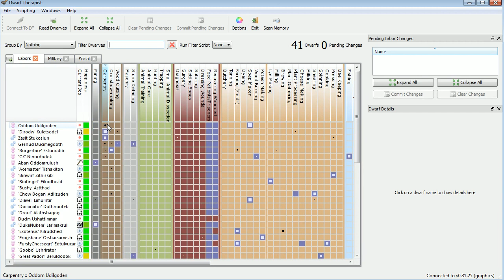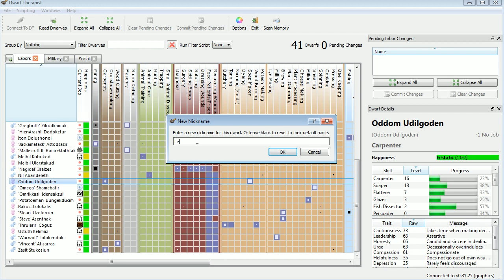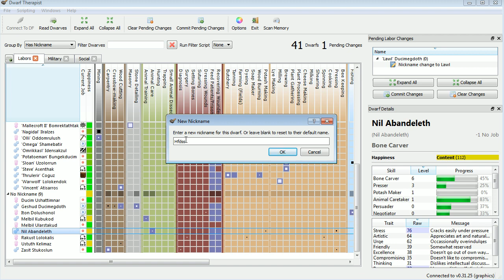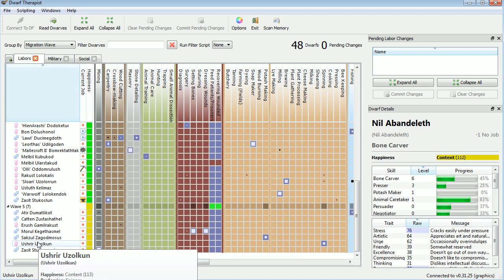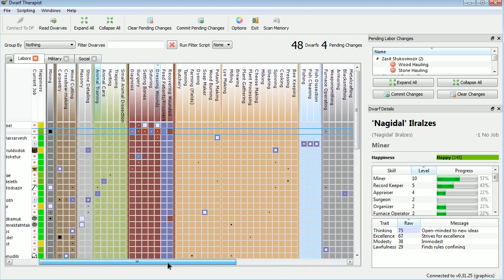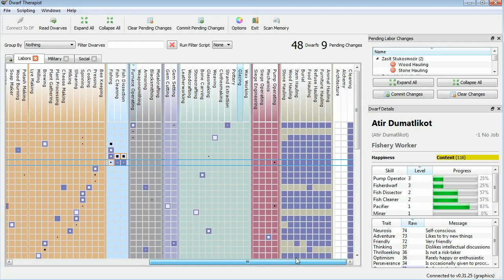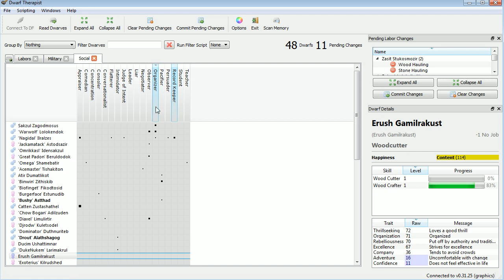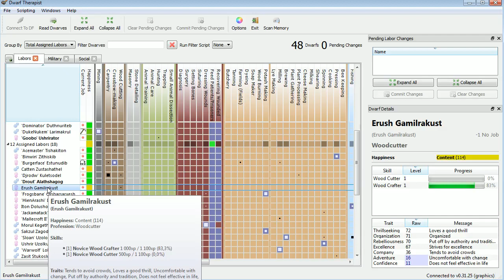Let's Play Dwarf Fortress #8 - Degelgongith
Hospital gets more supplies, beds, tables and even traction benches. The military fights some skeletal mountain goats without too much problems. The first lava channel is finally finished and we'll soon have magma smelters and forges up and running.

[Session 4]

Part 8 of my take on a parallel universe LP with Nagidal146 and Djrodw (and others who may have joined and played later). Nagidal, Djrodw and me started playing the same map, same embark area to compare our takes on this interesting location. See the first video of this LP for details and links to all the parallel LPs.

I'll use your YouTube username (maybe part of it, leave numbers out or something like that).